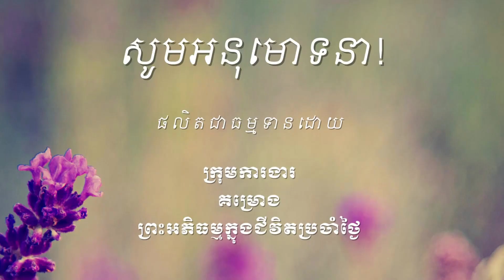141 មេរៀនលោភមូលចិត្តធ្វើឱ្យកំណត់ដឹងចិត្តបាប និងរៀនលះបាប